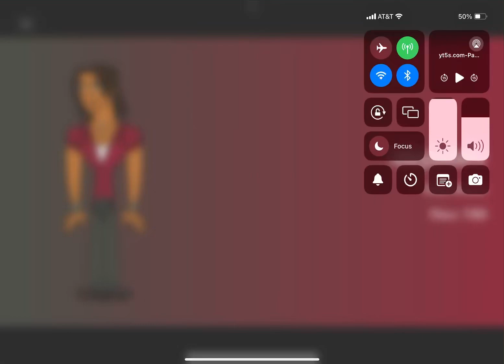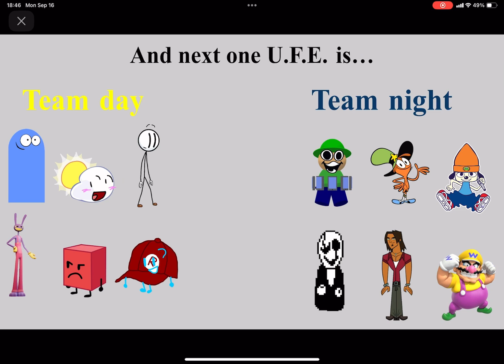RemoteMation’s Random Character Viewer Voting Again - Episode 3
Shoutout for today to (​⁠@mujifans4540, ​⁠@bfdirobloxfanbfdifan9019, @Fireybros, ​⁠@FlowerPenfunne, ​⁠@yoshi64blue35, ​⁠@jasonschwartz1512, ​⁠@tylertheavatar4720 & ​⁠@Martin5910.)

THREEEEEEEEE!!!

Music

Intro: Kirby’s Dream Land - Float Islands Remix